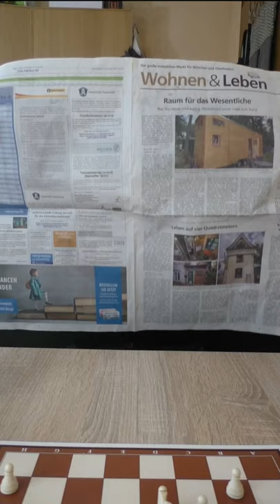002 - The Dog Plays Chess - Comedy & Fairy Tale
The fabulous Trixie is a clever dog - it's a Tibetan terrier with magical powers. Of course, Trixie can also play chess. But this time she is going to lose! What will she do to win the chess game after all?
The clip combines classic comedy with elements of an imaginative fairy tale. The team of theTrixie Studios is convinced that this masterpiece of modern film should be nominated for an Oscar because of the spectacular special effects.